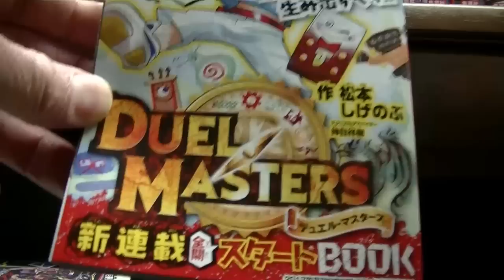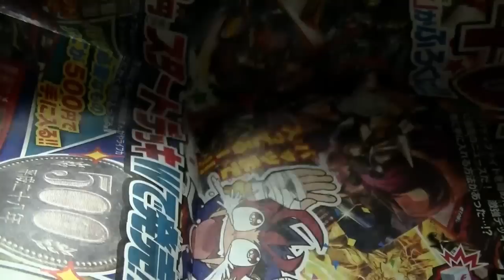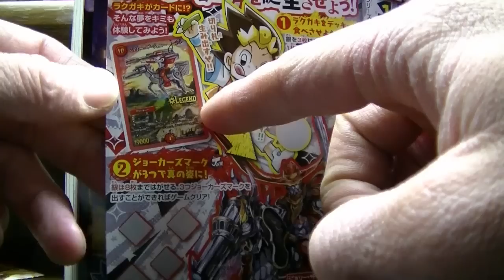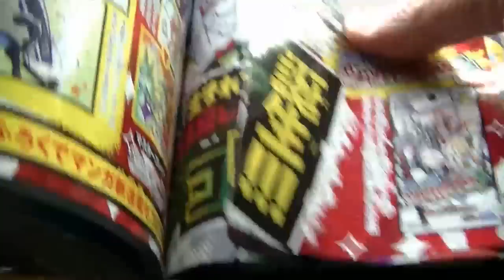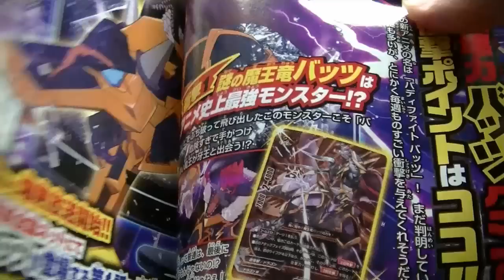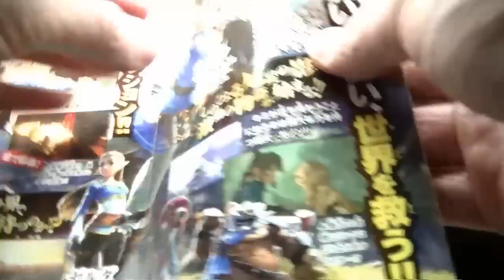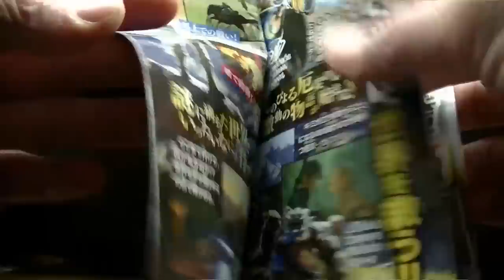コロコロコミック３月号紹介するよ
世代交代・・・。